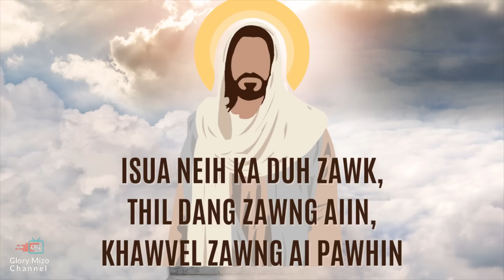NI TIN ISUA NEN #537 | Ka Duh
Daily Devotional